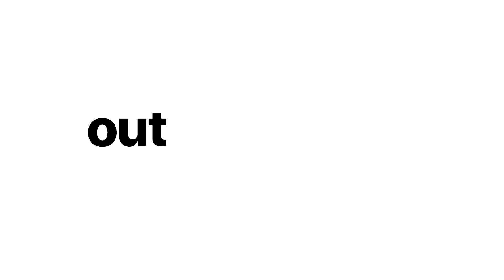Encrypted. Protected. Secure. Straight out of the box.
With built-in features like hardware-verified secure boot, Gatekeeper and on-the-fly encryption, Mac is a secure choice for businesses from the moment the box is opened. Mac does that.
Switch to Mac and get a Special Exchange Bonus of up to ₹10000*. Reach out to Apple Authorised Enterprise Resellers and selected Apple Authorised Resellers today.
*T&C Apply.